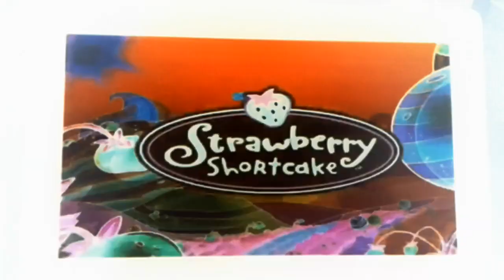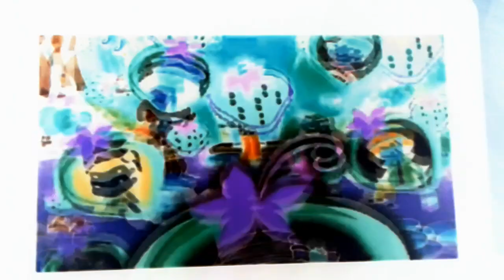Strawberry Shortcake Theme Song Season 3 And Season 4 G Major